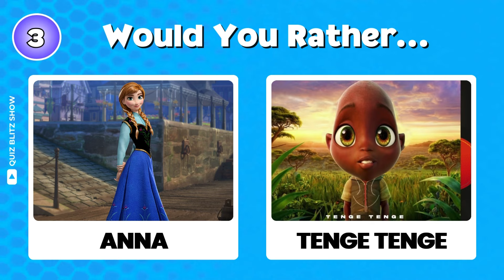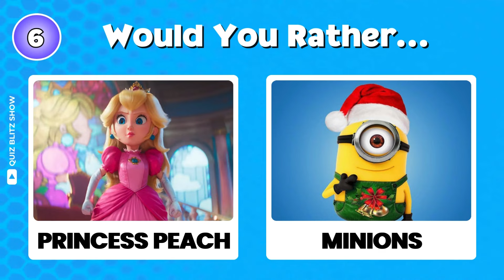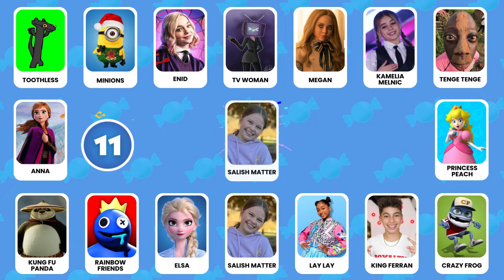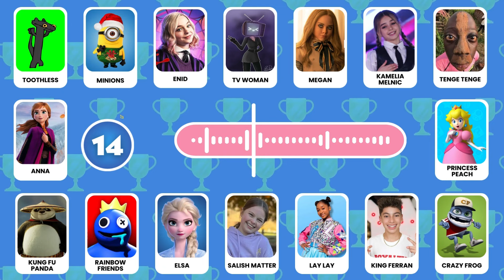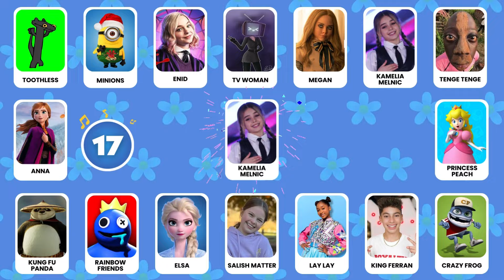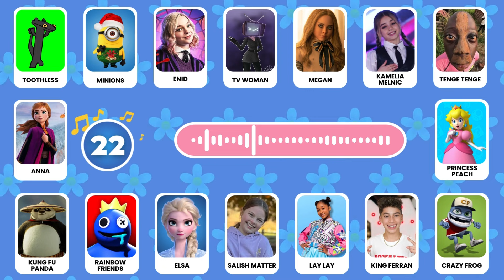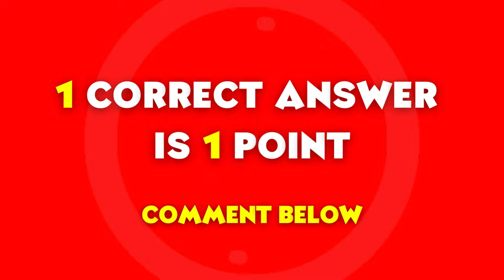GUESS MEME & WHO'S SINGING? 🎤🎵🔥 | Lay Lay, King Ferran, Salish Matter, MrBeast, Elsa, Tenge Tenge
Dive into the ultimate quiz challenge with "Guess Meme & Who's Singing?" 🎶🔥 Test your knowledge of your favorite characters and personalities, including Lay Lay, King Ferran, Elsa, Princess Peach, and many more! Can you guess who's singing just by their voice and figure out the memes? Challenge yourself, share with friends, and see who can score the highest.

More Quizzes to Enjoy:

Guess The Flag: Test your geography skills with our Guess The Flag quiz. Four difficulty levels and 120 countries to guess!

Would You Rather - Summer Edition: Make tough choices with our summer-themed Would You Rather quiz.

Would You Rather - Food Edition: Decide between delicious food options in our fun food-themed quiz.